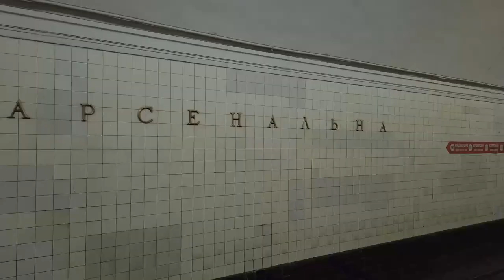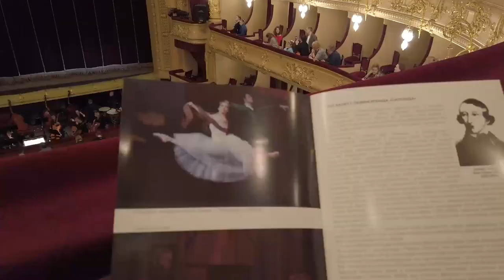Easter in Kyiv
Wielkanoc w Kijowie 2019.

00:09 Zhuliany Aiport;
00:15 Independance Square (Maidan Nezalezhnosti);
00:57 St. Sophia's Cathedral;
01:15 St. Michael's Monastery;
01:40 St Andrew's Church;
01:52 Arsenalna (deepest metro station in the world);
02:13 National Opera of Ukraine;
02:38 Golden Gate;
02:58 Pechersk Lavr;
03:32 Mariyinsky Palace;
03:37 People’s Friendship Arch;
03:41 Tserkva Mykoly Chudotvortsya;
03:45 Funicular;